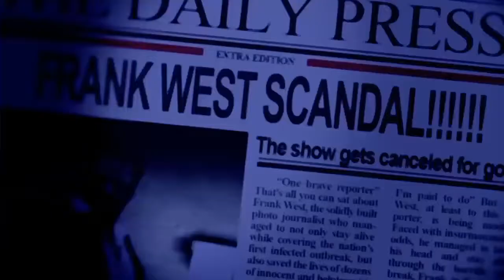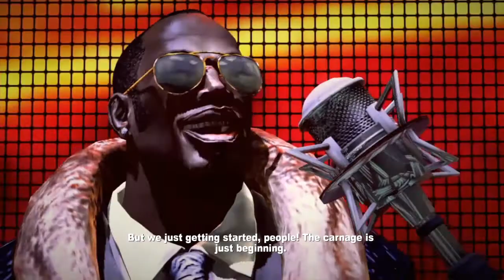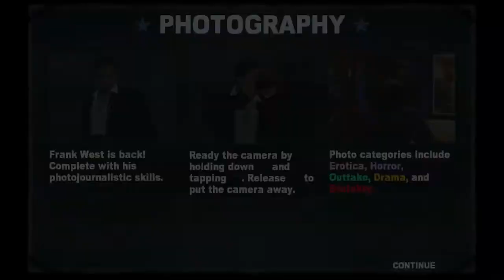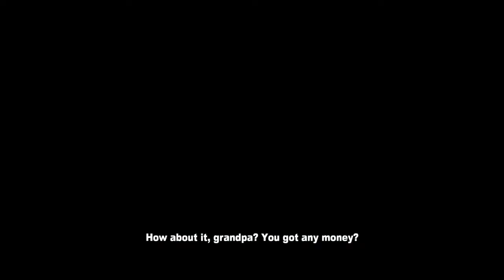Dead Rising 2: Off The Record Walkthrough Part 1 (No Commentary)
Dead Rising 2: Off The Record Gameplay Walkthrough Episode (Part) 1. This walkthrough for Dead Rising 2: Off The Record will include the Full Game, Most Bosses, Main Cut Scenes, Main Missions, Gameplay and an Ending.

Dead Rising 2: Off the Record is an action-adventure video game. It is developed by Capcom Vancouver and published by Capcom. The game is a reimagining of Dead Rising 2, with that game's protagonist, Chuck Greene, replaced by Frank West of the first Dead Rising.

Off the Record is intended as a complete reimagining of Dead Rising 2 featuring Frank West, the protagonist of the original Dead Rising video game, with new missions, cutscenes, environments, enemies, and weapons. The photography mechanic from the first Dead Rising is also included. There are technical and system upgrades, such as optimization of loading times and improved network performance. Off the Record also features a new sandbox mode. This allows players to explore Fortune City without the obstacle of time as well as take on several optional challenges.

On September 13, 2016, Capcom re-released the game alongside the original Dead Rising and Dead Rising 2 on Xbox One and PlayStation 4 to coincide with the tenth anniversary of the game.